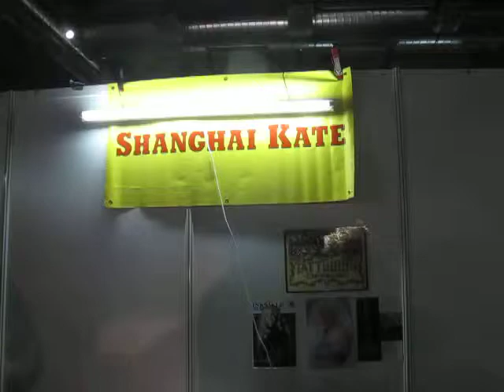Tätowiererin Shanghai Kate